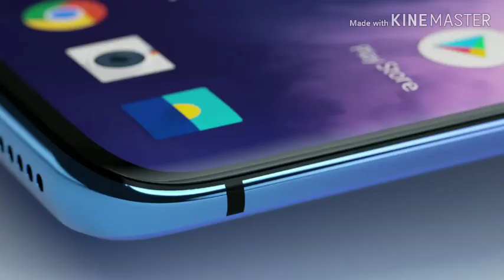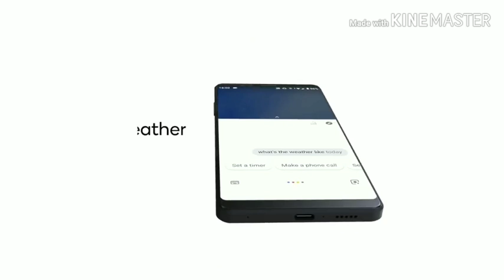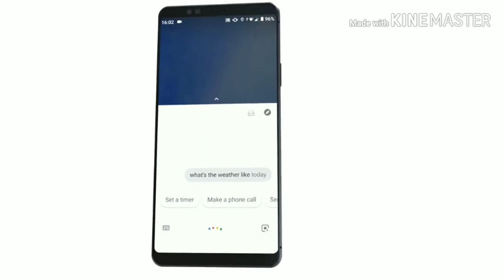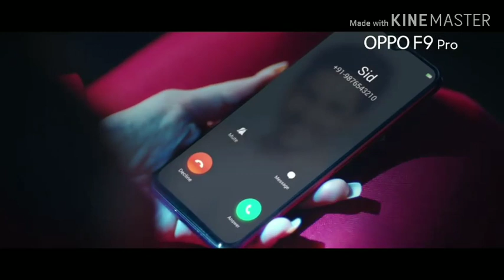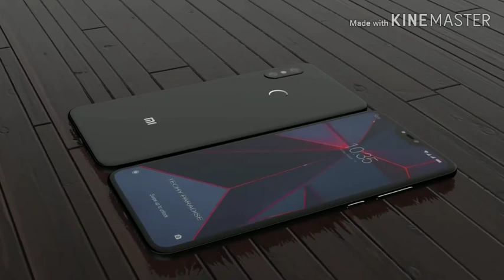Drawback of Budget Range smartphones. |Problems with Budget Range smartphones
Hiii,
About the video:- Namaskar dosto aap sabhi ka swagat hai mere channel main or aaj main aapke lea video laya hu jis main maine aapko btaya hai ki Budget range smartphone ke sath aapko kya kya problem dekhne ko mil sakti hai.
About the Channel:- Main aapke lea esi hi tech videos lata rahunga agar aapko meri videos pasand aae to video ko like share or comments ke sath sath channel ko bhi subscribe kar dena. jai hind jai Bharat